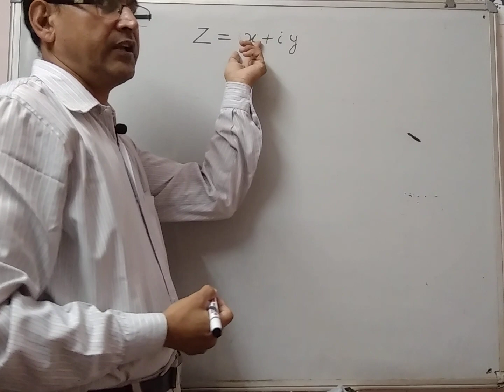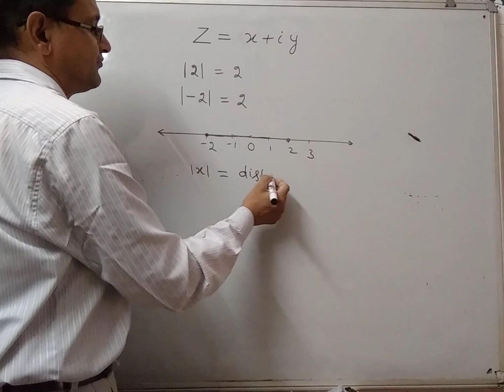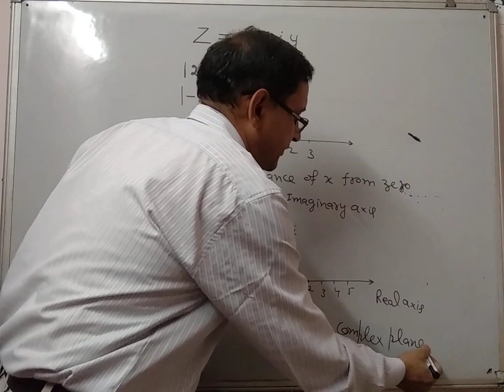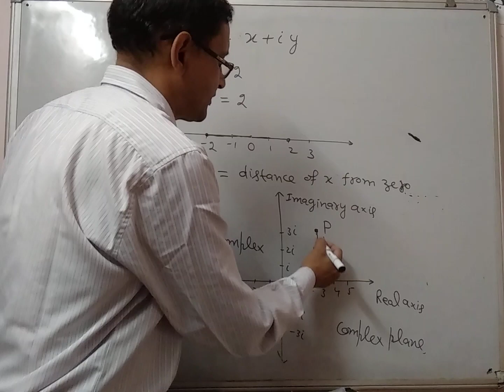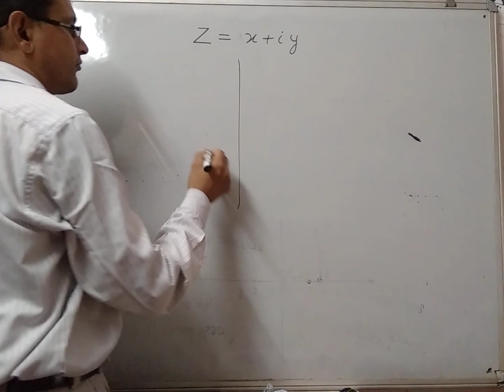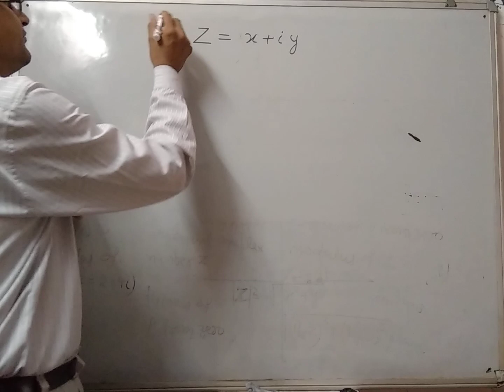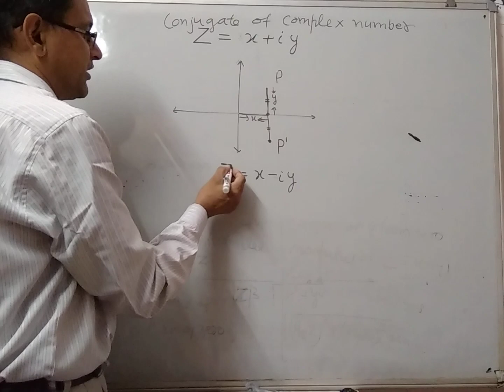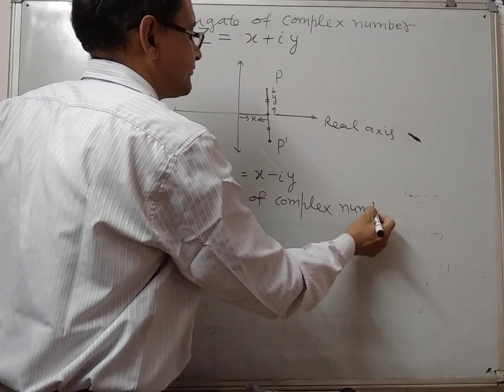Algebra | The Modulus Of Complex Numbers and their Conjugate